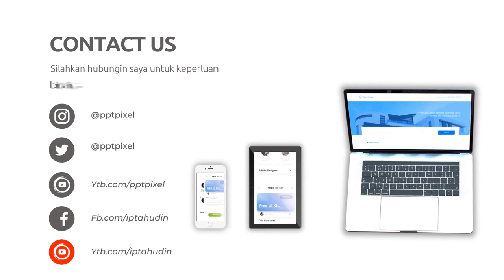Mengubah Ide menjadi Realitas, Edit Video Explainer yang Panjang Jasa edit Video